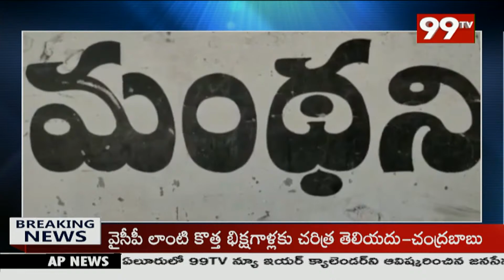ప.గో జిల్లా ద్వారకా తిరుమలలో హుండీ లెక్కింపు | 99TV Telugu